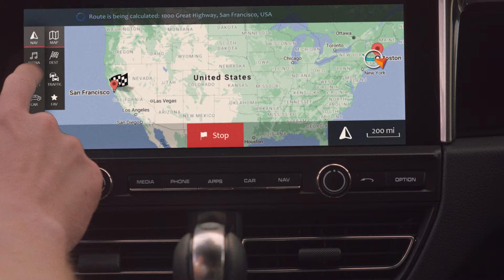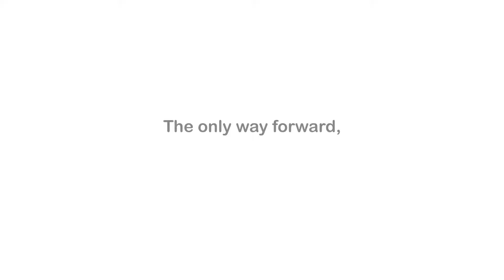Porsche - Forward, Together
Director: Brenten Brandenburg

Actors: Doug Jeffery, Michael Caprarella, Aidan Lane, & Mark Chinnery

Associate Producer: Liv Graves
Director of Photography: Dave Cortez
Production Designer: Noah Dains
Editors: Kyle Blaich & Brenten Brandenburg
Sound Designer: Karthik Mohan
Composer: Robert Mai
Sound Mixer: Kevin Khor
Picture Car Driver: Conner Golden
1st AD: Jack Freiberger
1st AC: Alberto Rendon
MOVI Operator: Adam Hahn
Truck Driver: Jorge Valiente
VFX: Ryan Trumpler & Noah Dains
Colorist: Abdullah Gazal
DIT: Edward Pinkava
Production Assistant: Eric Warwick

Forward, Together is an independent Short Film / Speculative Commercial